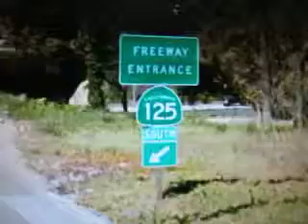California 125 is eastern bypass of San Diego. The route for this freeway from Otay Mesa north to Santee has been identified, and sections of the route between California 54 and California 52 have already been completed. Controversy has prevented identification of a specific route for California 125 north of California 52, but continuing congestion on Interstate 15 has brought the concept of this freeway back to the forefront.